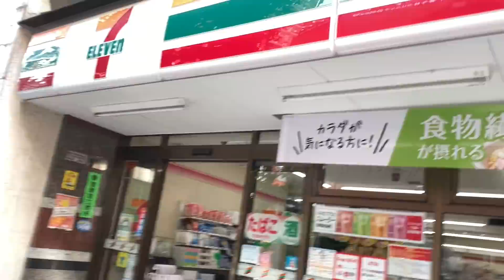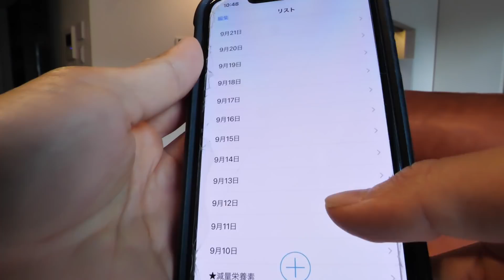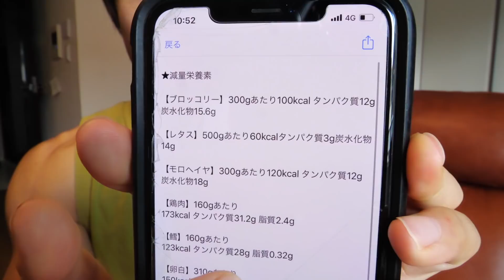1日1分これやって！一ヶ月で脂肪を5kg落とせる誰でもできる最速で減量する方法！！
おりゃああああ